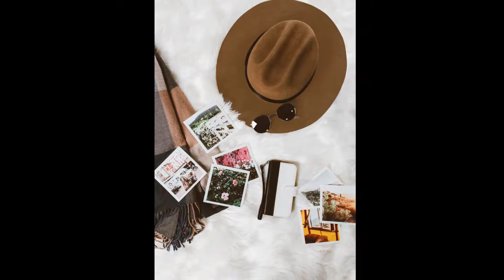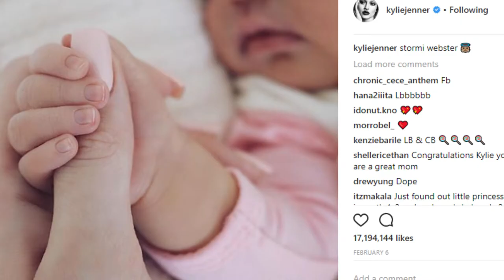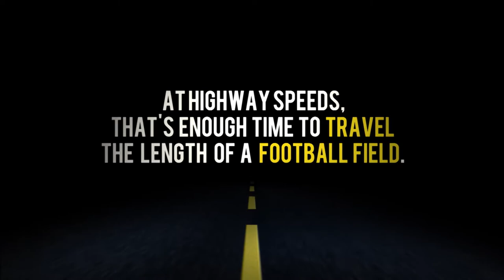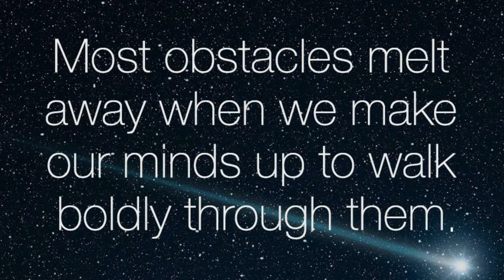Intern Takeover, Black Panther, Korean Men, Idris Elba, Justin Timberlake | What's The 411 | Ep. 121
In this episode of What's The 411, while Kizzy Cox is enjoying the carnival in Trinidad, two of our college interns slid on the set and decided this episode would be an intern take over. This week we're talking about a Black Panther side story; the men's beauty trend in Korea; Idris Elba, Justin Timberlake vs. Prince's fans; the community vs. the family of deceased iconic figures, and more. We also have a throwback interview with Chadwick Boseman and an EMERGE! Fashion Runway Show coverage from NY Fashion Week. Gladys Knight, before and after, is Our Photo of the Week.